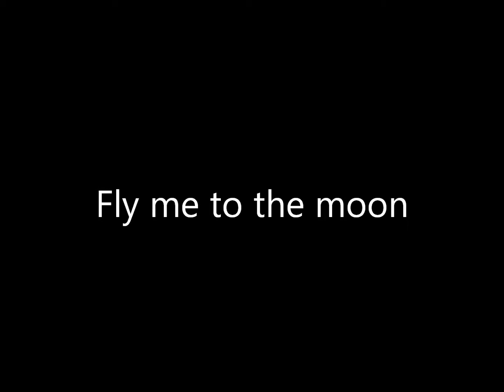Fly me to the moon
La Swing Bekos Band. MATRIMONI CON MUSICA DAL VIVO. IN TUTTA ITALIA. PROFESSIONISTI. ELEGANZA.